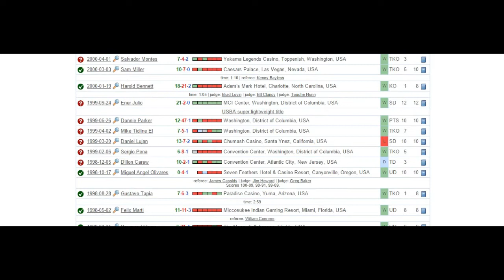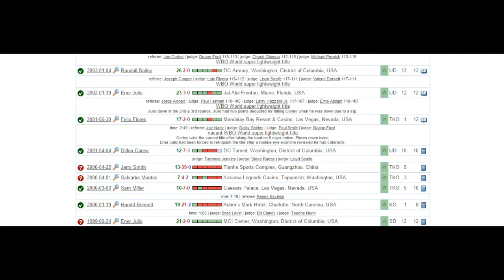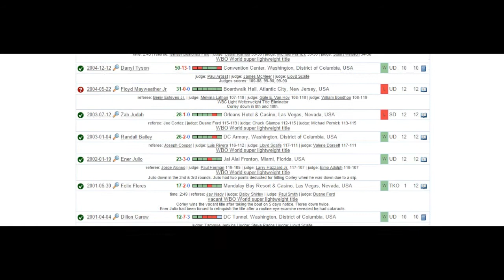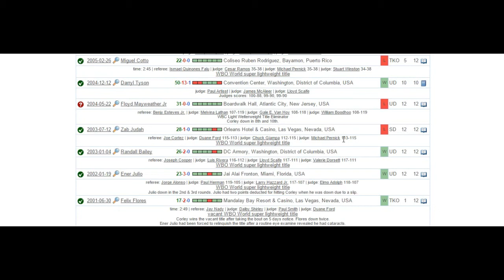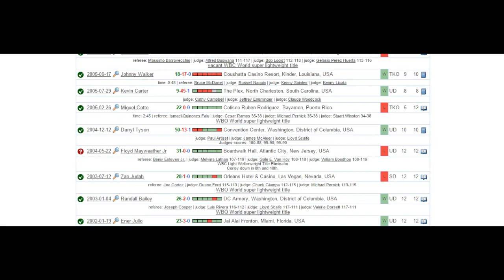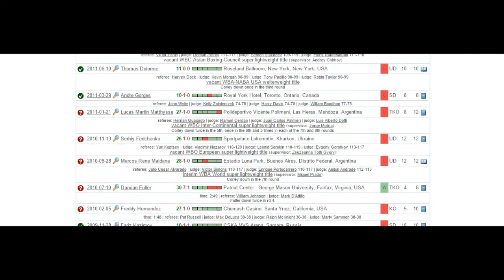Mayweather vs Pacquiao: DeMarcus Corley